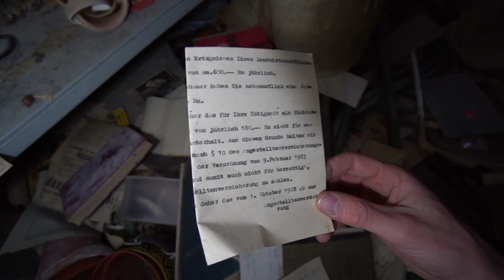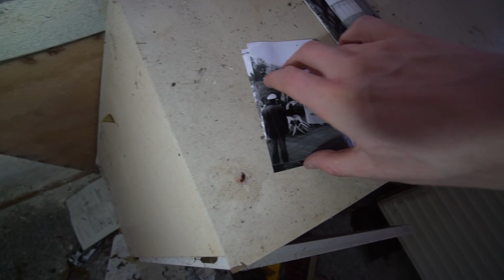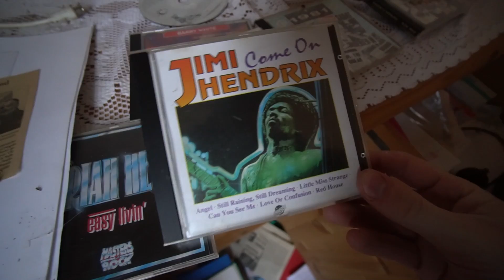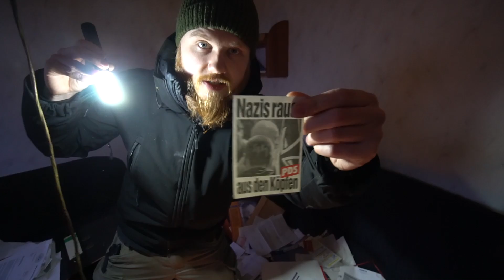DAS HAUS DES VERSCHOLLENEN MANNES!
👕Meine neuen Klamotten findest du ab jetzt unter diesem LINK! *Alle Textilien sind Fair hergestellt und aus sowohl Biobaumwolle als auch recyceltem Polyester.

🔛☑️WERBUNG☑️🔛
          -Vorhanden!-
🔚☑️WERBUNG☑️🔚
⚡Sozial Media⚡

🐻Meine Ausrüstung🐻

►Kamera Equipment

Objektive
*Weitwinkel 10-18mm
*Festbrennweite 35mm
*Kit Obektiv 16-55mm

Stative
*Z Grip

Mikrofone
*Hauptmikrofon (Kamera)

Weiteres Zubehör
*Externer Bildschirm
*Akkus Sony a6300

►Bekleidung

*Taktische Hose
*Taktische Jacke
*Taktische Schuhe
*Taktische Handschuhe

*An allen Links mit einem Sternchen verdiene ich eine kleine Provision wenn du das Produkt über meinen Link kaufst.
Heute mit dabei:

❗WICHTIGE DATEN❗

►Schnittzeit: 10 Stunden
►Drehzeit: 48 Stunden
►Standort: Berlin, Brandenburg, Niedersachsen
 🎵Musik🎵

Musik zum Film:
Videos nutzen!